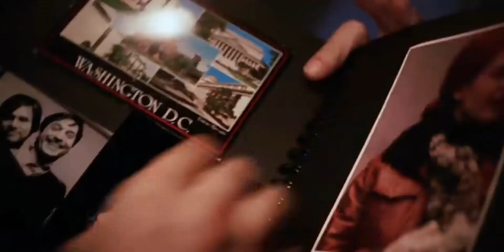Let go - Reí Brown